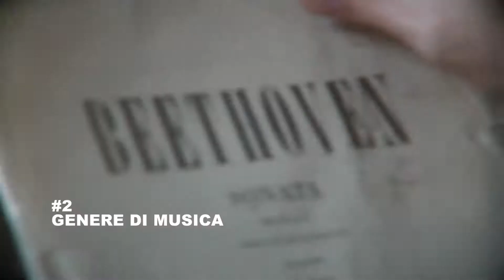WICE Video Production & Nero Pictures presenta l'intervista Angelo Mazzone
Video Intervista a Angelo Mazzone